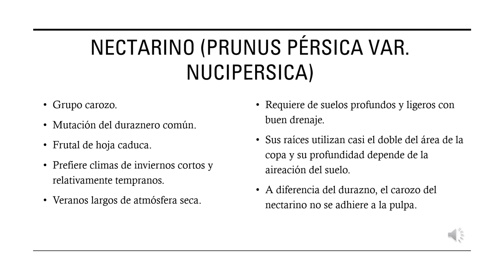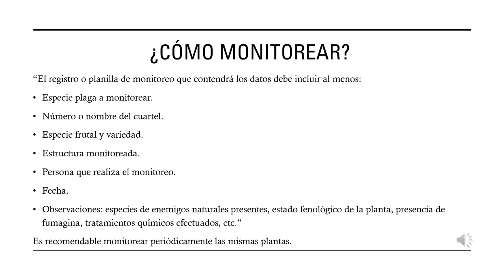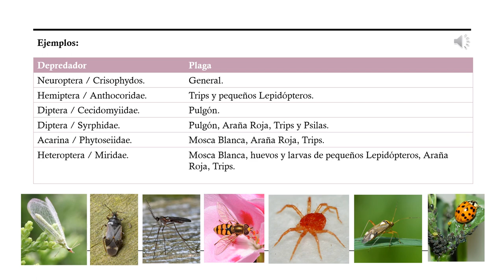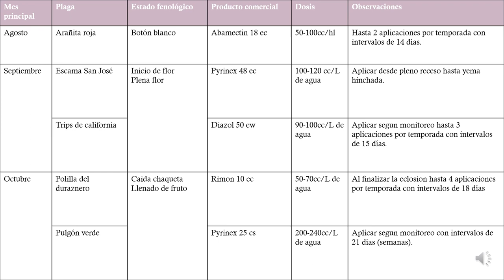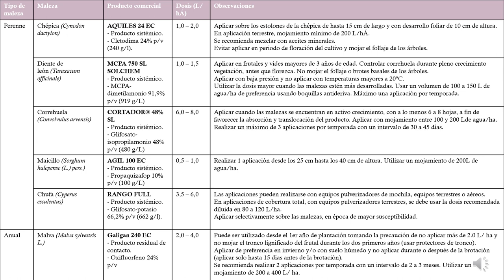PROGRAMA FITOSANITARIO: Nectarino (Prunus pérsica var. nucipersica)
Beatriz Santibañez Guerrero.
Mario Tapia Tapia.
Rodrigo Solís Valenzuela.
Téc. Agrícola.
Labores frutícolas de verano.